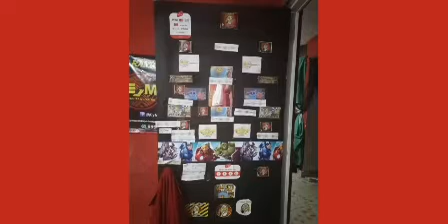EyMQuetanpadre Feliz navidad 2020 gracias a david music comparte